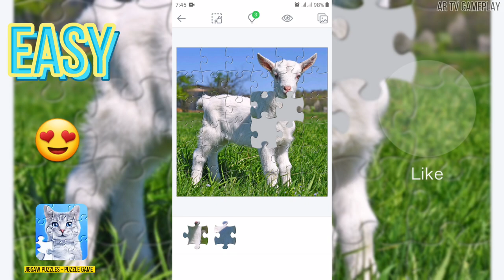EASY🆚️MEDIUM🆚️HARD - Magic Jigsaw Puzzle - Game HD | Cute Animals Jigsaw Puzzle (Timelapse) Ep:11.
Magic Jigsaw Puzzles - Game HD

Jigsaw Puzzles is a free game for adults with the biggest online jigsaw puzzle collection mix and curated puzzle sets from our collaborators DISNEY, PIXAR, NICKELODEON! Over 30,000 easy and hard daily puzzles - HD photos & pictures. Become the ultimate puzzle solver and explorer! Relaxing & addictive! Collect the pieces and train your brain!

Size
90MB

Current Version
6.4.9

Requires Android
5.0 and up

Offered By
ZiMAD

Cute Animals

Sound Credits:

Track: Lost Sky - Fearless pt.II (feat. Chris Linton)